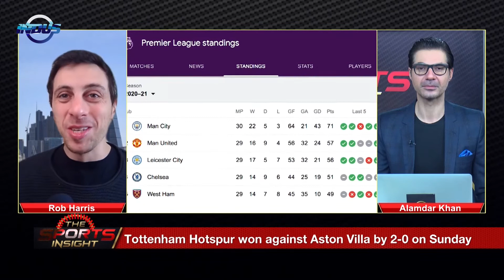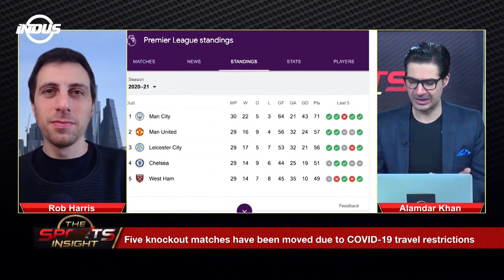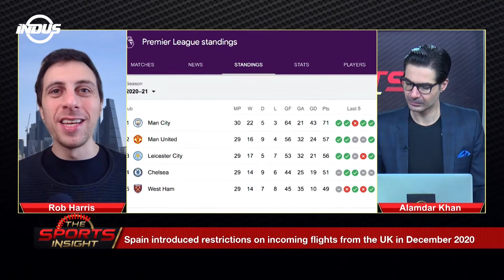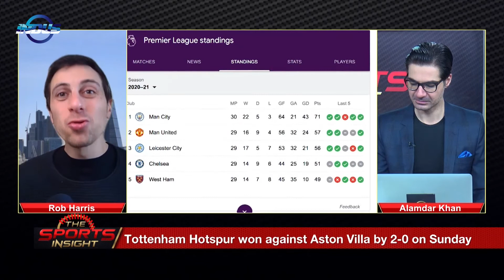The Sports Insight | IND vs ENG : India lead the ODI’s series by 1-0 | Episode 62 | Indus News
Get the latest updates of all the matches​​​​ and sports​​​​ around the world on an informative show with your favorite host AlamdarKhan​​​​.